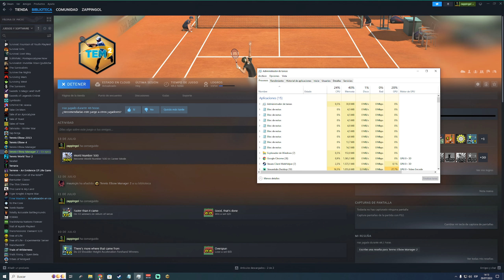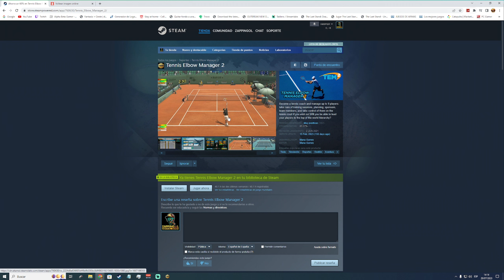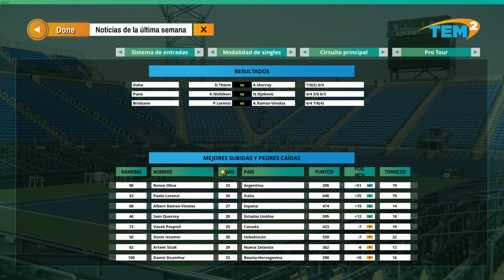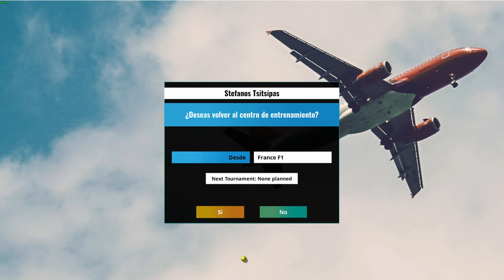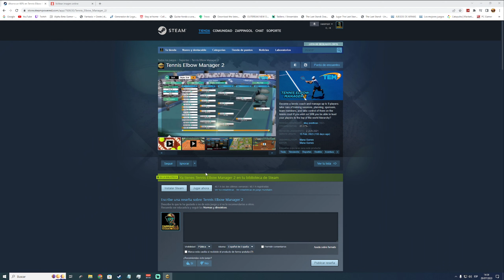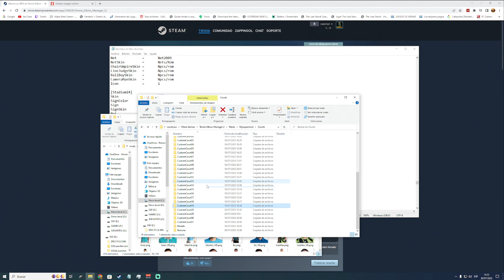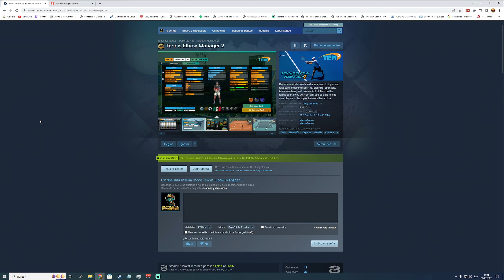Información de Mi Super Mod para Tennis Elbow Manager 2 Próximamente